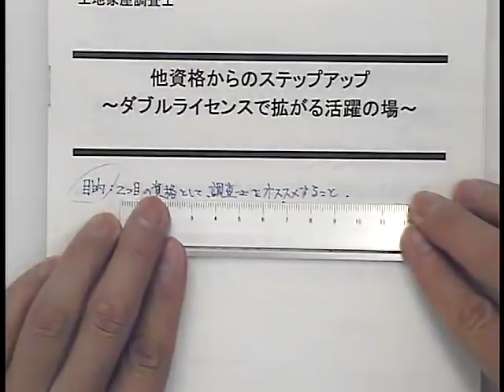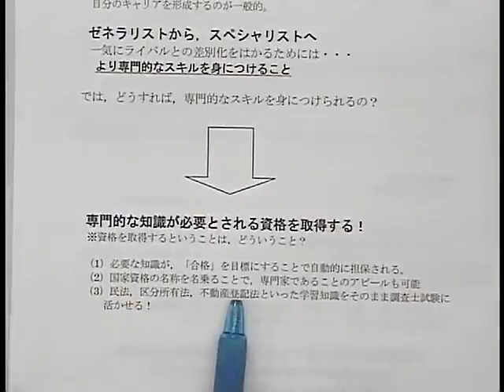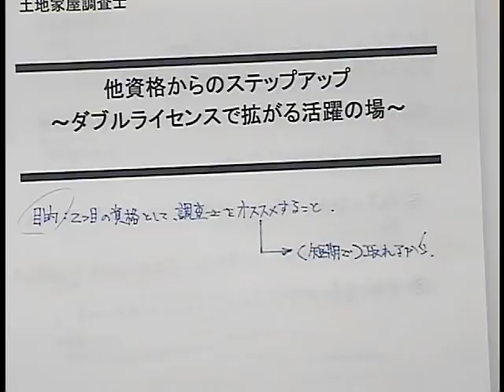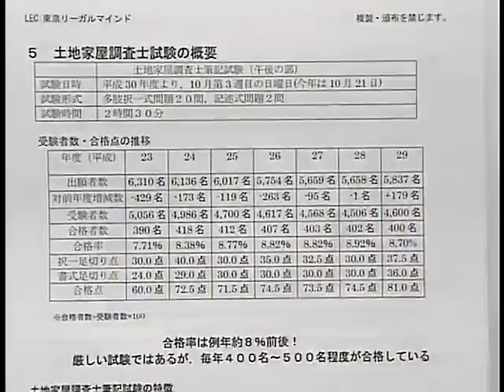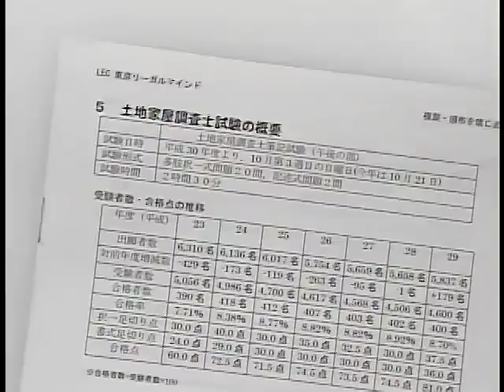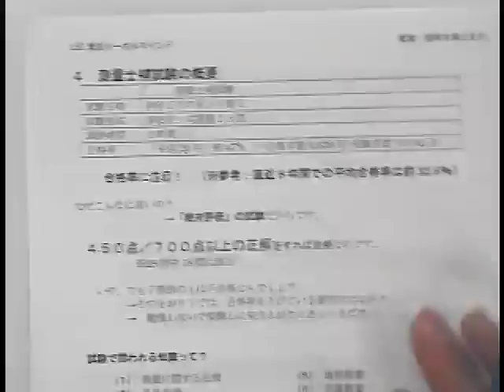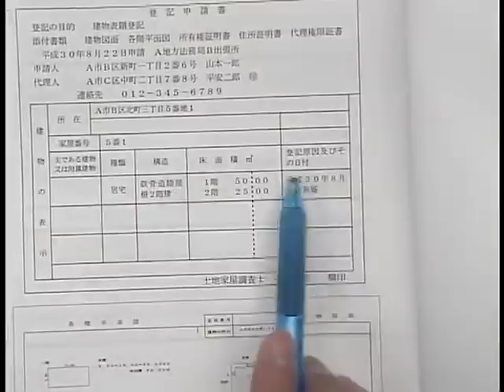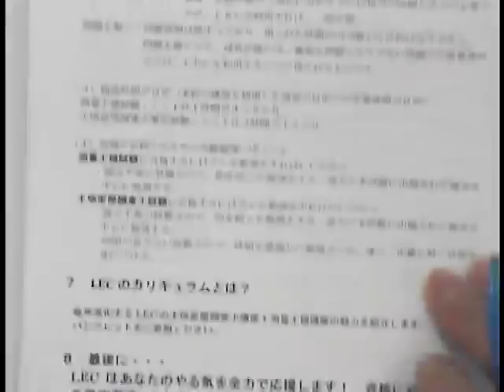他資格からのステップアップ～ダブルライセンスで拡がる活躍の場～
土地家屋調査士は様々な資格と関連性を持っています。実際には顧客からのニーズと自分の方向性からプラスする資格を選択している実務家が多いようです。ダブルライセンスで活躍の場を拡げませんか？
担当：岡崎光典ＬＥＣ専任講師

【2019年合格目標初学者向けコースはこちら】